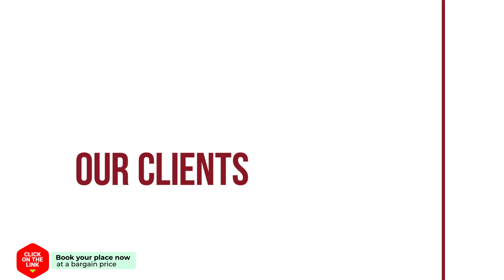Alojamiento Rural El Collado hotel review | Hotels in Padul | Spain Hotels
Alojamiento Rural El Collado hotel video review. Hotels in Padul, european 3 stars hotels.